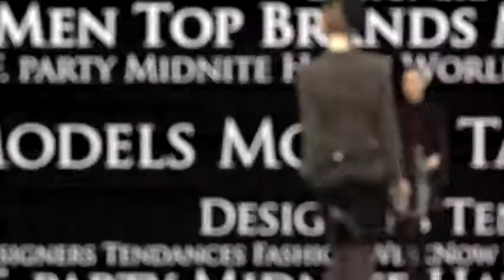fashiontv | FTV.com - moreschi making of man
Music Info:
 Performer: el ritmo siberia
 Title: my delicate taste